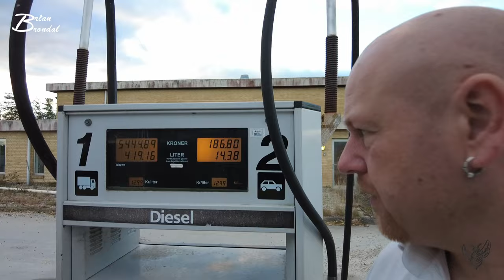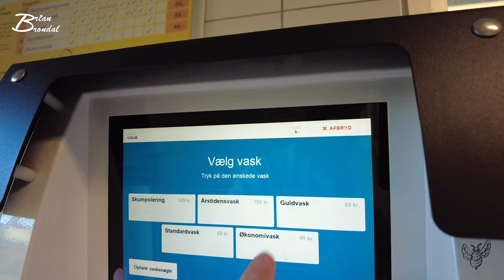Du er sku nød til at få kigget ind i det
Man tænker ikke over det som ung og det gjore jeg sku da heller ikke ... og jeg håber ikke at det kommer til at bide mig i ræven når jeg bliver gammel